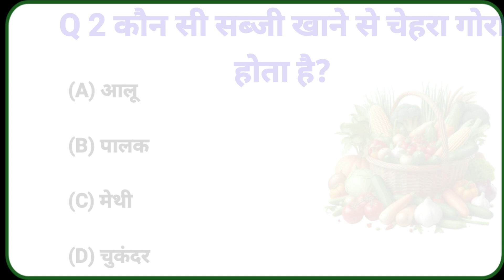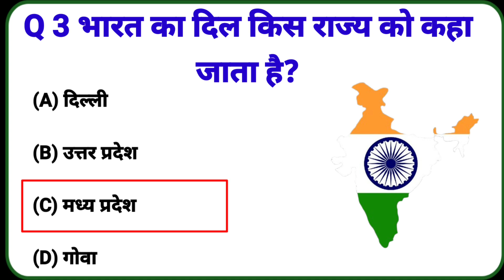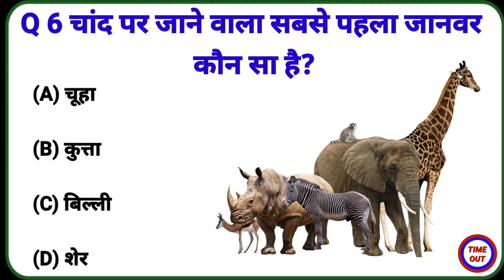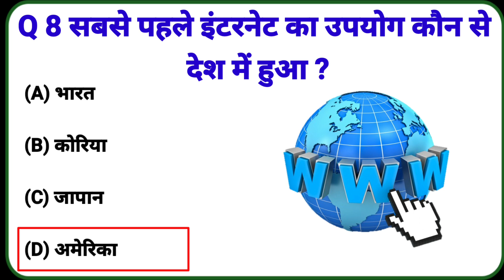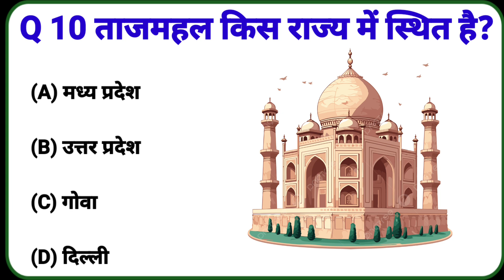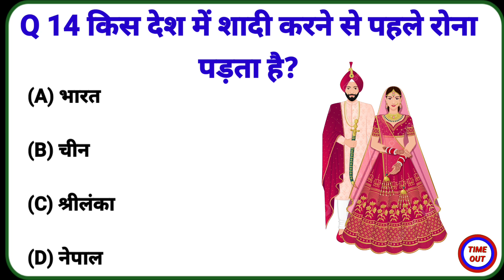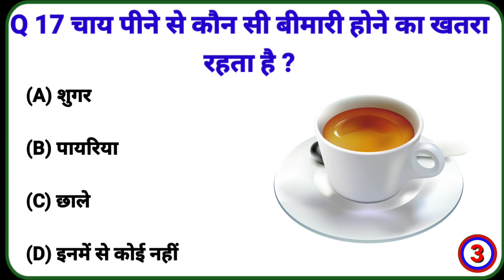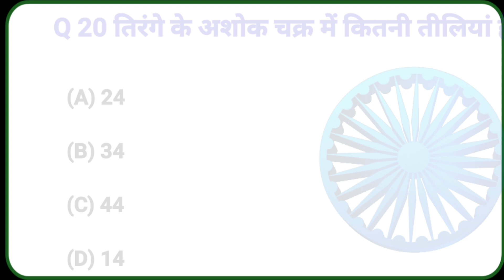GK Question || GK In Hindi || GK Question and Answer || GK Quiz || BR GK STUDY